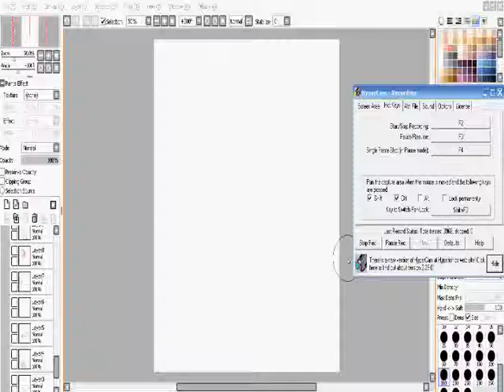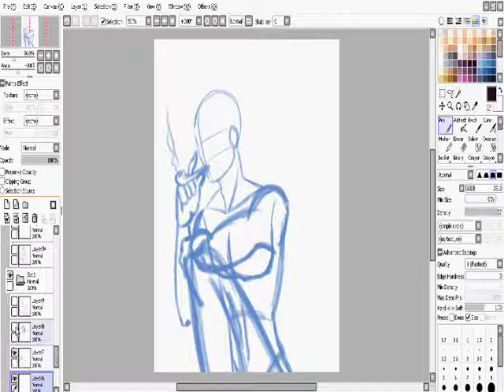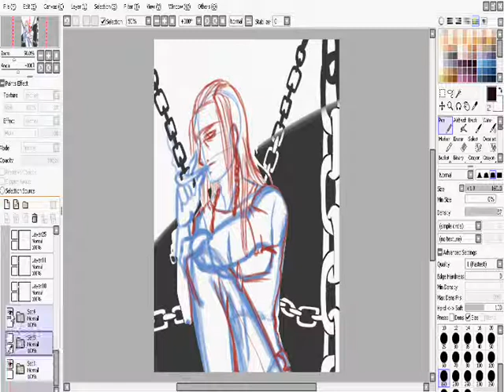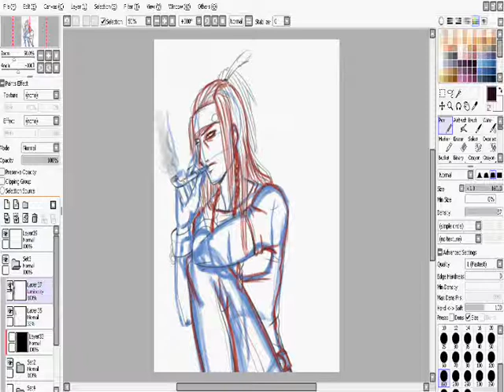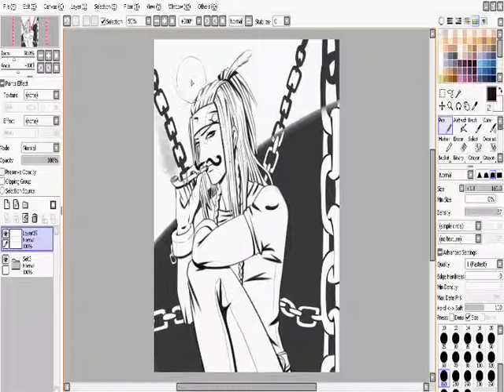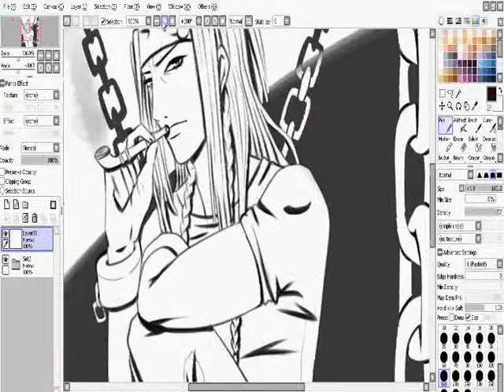Drawing Mink - Dramatical Murder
Thanks for your visit (灬ºωº灬)

Song: Dramatical murder OST track 5

Spanish // English